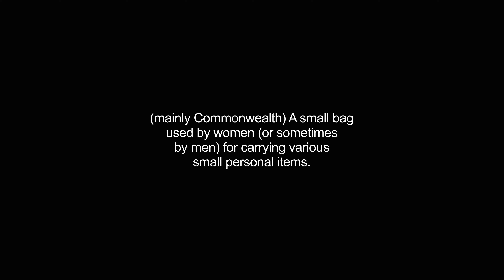handbag video Dictionary meaning and pronunciation